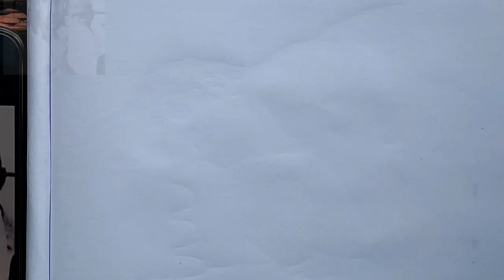Ranbir Kapoor as Sanju coming from jail : Speed Sketch